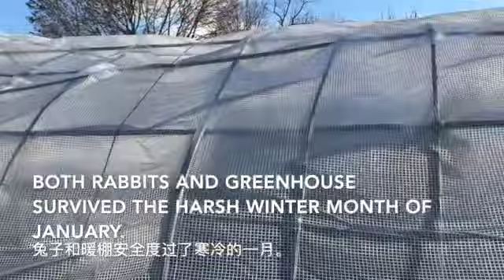Outsunny 20' x 10' x 7' Deluxe High Tunnel Walk-in Garden Greenhouse damaged暖棚值得买吗？不到一年的暖棚被雪压垮了。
This video is about my usage of Outsunny Greenhouse of less than a year. If you're wondering if it's worthy to buy this type of greenhouse, this video is for you.